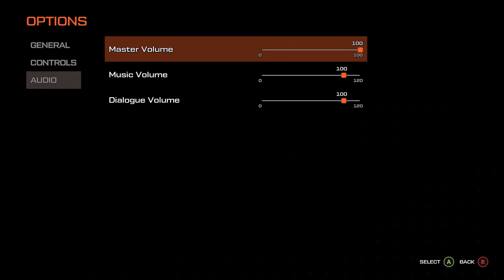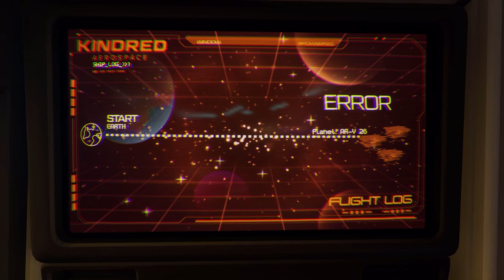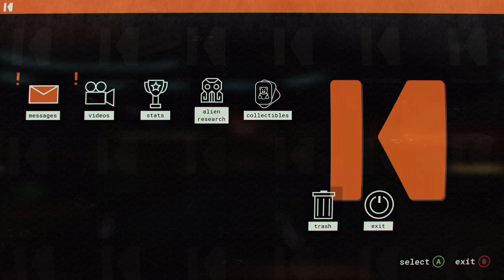Journey to the Savage Planet-A Mysterious New World (1)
Alright, so, mission log summary #1. After joining the pioneer program at the Kindred Aerospace company, I left Earth on October 28th, 2034, and as excited as I was, I have to be honest when I say that now, I'm not sure if it was the best idea. I've landed on my destination of Planet AR-Y 26, but it turns out it's more like a bunch of plateaus floating in space rather than a gigantic spherical rock. And to make matters worse, the ship I arrived in took some damage and it seems I'll need to find resources to repair it. But hey, at least I found a cute new species here:Pufferbirds. They seem nice and non-hostile, so that's good news. I just hope everything else on this 'planet' is as cute and friendly as they are. Especially since I might not be alone here. But with my luck, I severely doubt it. End of Log #1.